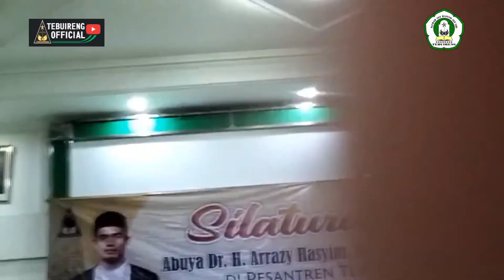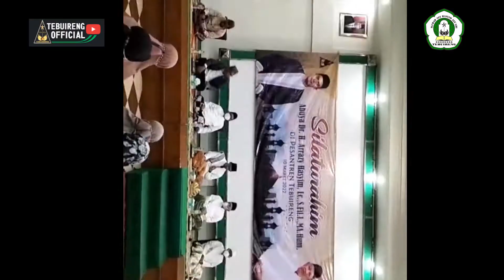DAURAH & KAJIAN ILMIAH BERSAMA BUYA DR. ARROZY HASYIM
Ma'had Aly Hasyim Asy'ari Pesantren Tebuireng
Gedung Yusuf Hasyim Lt. 3
Tebuireng, 10 Maret 2022